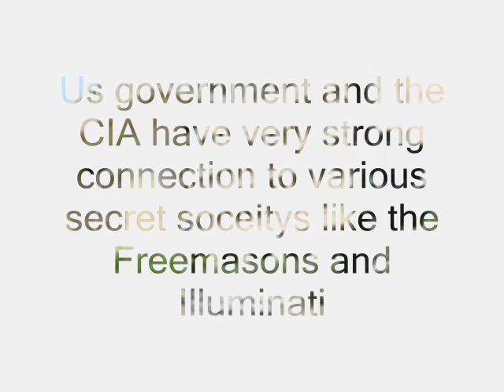Freemasons murdered Jimi Hendrix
Freemasons and the Illuminati is 2 very sinister organisations. There is a lot of proof that freemasons and illuminati was involved in the music industry in the 60s and 70s(and they still are) you can find their symbols on the records if you dig through someones old LP record collection.

If an artist don't do as they want they will kill them and thats what happened to Jimi Hendrix any many other artists in the 60s and 70s.